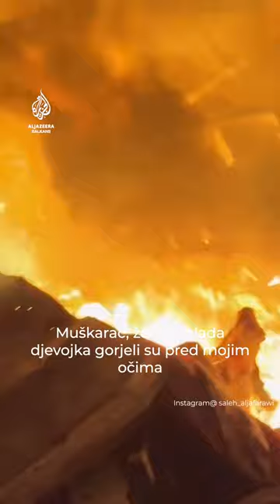Deseci ubijenih u dva izraelska napada na skloništa za Palestince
Najmanje četiri Palestinca su ubijena, a deseci su ranjeni nakon što su izraelski borbeni avioni bombardirali šatorski kamp u kojem su smješteni raseljeni Palestinci na području bolnice Al-Aqsa u Deir el-Balahu, u centru Gaze. Potvrđeno je da su 22 osobe ubijene, a 80 je ranjeno u napadu izraelskih tenkova na školu u kojoj su se nalazili raseljeni Palestinci u Nuseiratu u centralnoj Gazi.